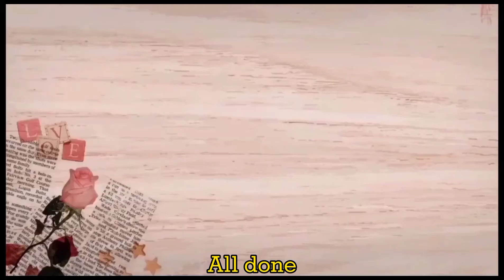HOW TO COOK: CHICKEN LOMI